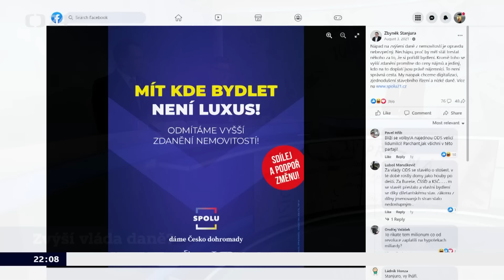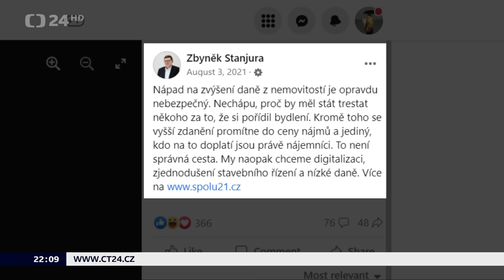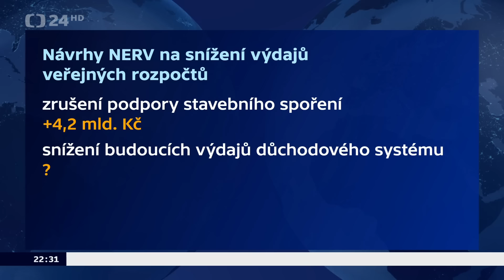Události, komentáře - Zvýší vláda daně? — Zadlužená země: kde přidat, kde ušetřit? (7.2. 2023)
Obsah dílu

01:22 Zvýší vláda daně?

30:44 Zadlužená  země: kde přidat, kde ušetřit?